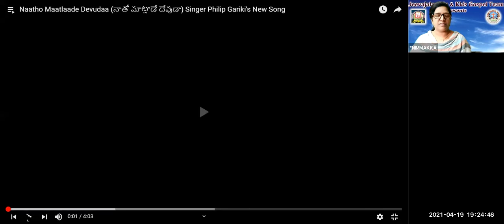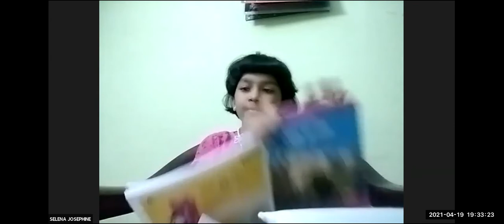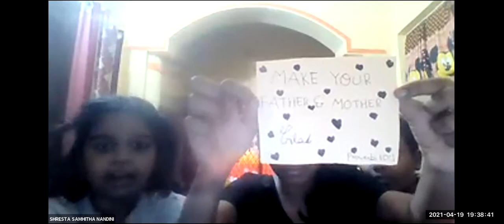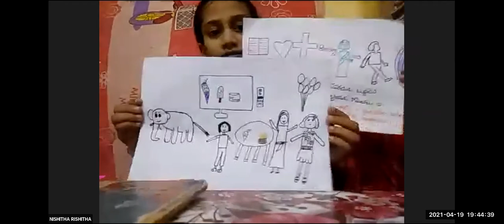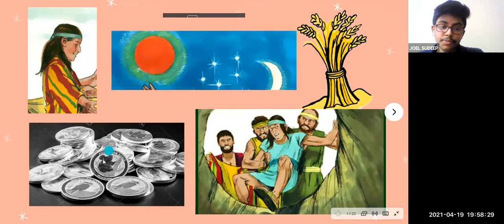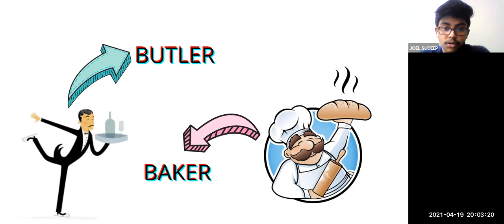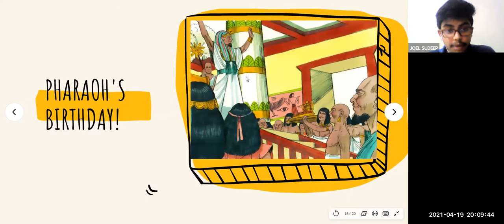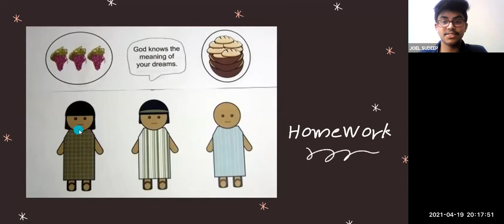LW & KGT CHILDREN CLUB~19th APRIL 2021~DAY# 379~JOSEPH, BUTTLER, BAKER~ JOEL SUDEEP